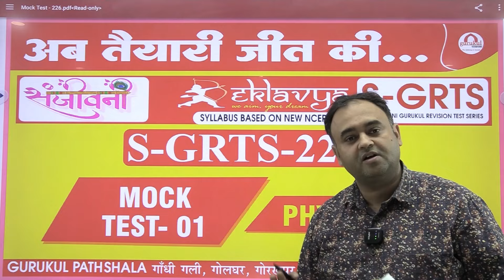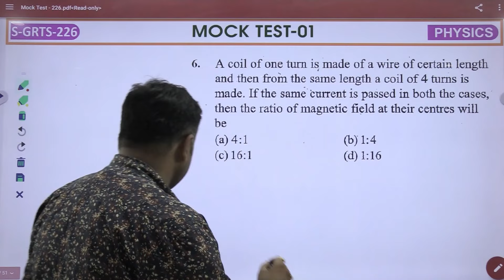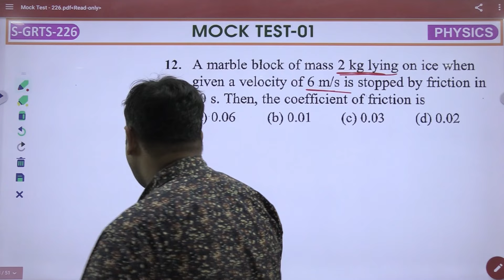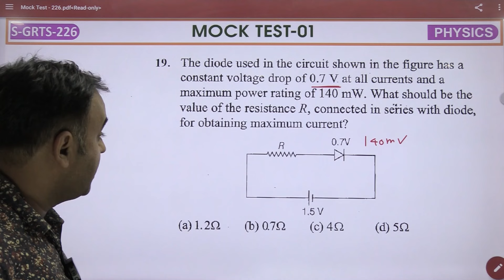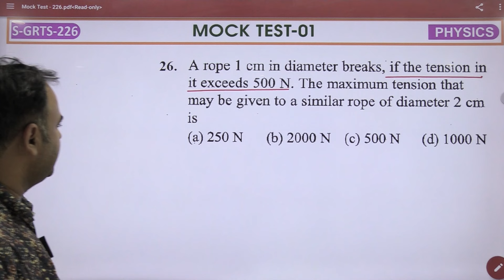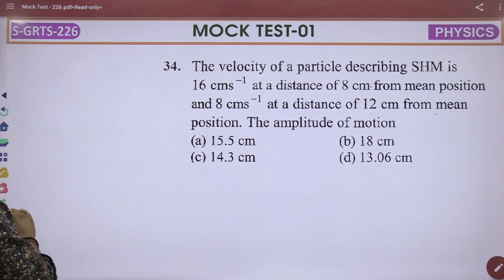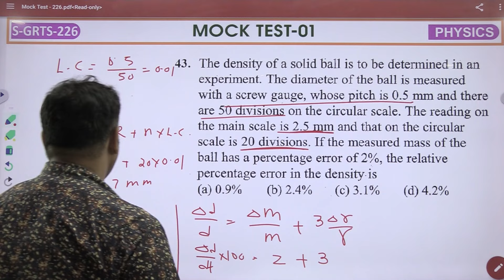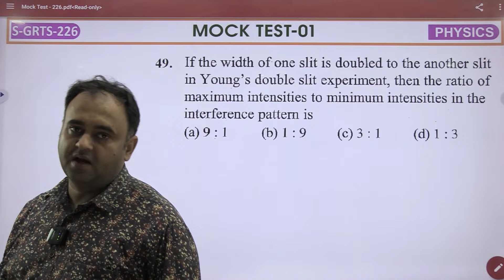[अब तैयारी जीत की.जांचे परखे अपनी तैयारी] [S-GRTS-226] Physics Test Paper Discussion BY skr sir